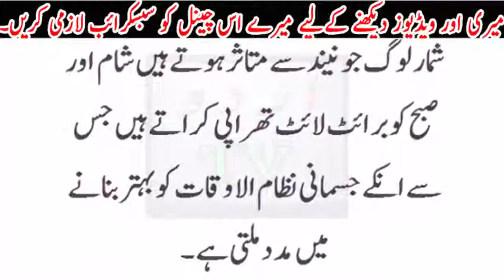Raton ko jagne ki waja sy pyda hony wali bemariyon aur jasmani kamzoriyon ky shikar afrad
Raton ko jagne ki waja sy pyda hony wali bemariyon aur jasmani kamzoriyon ky shikar afrad ho jayen hoshiyar